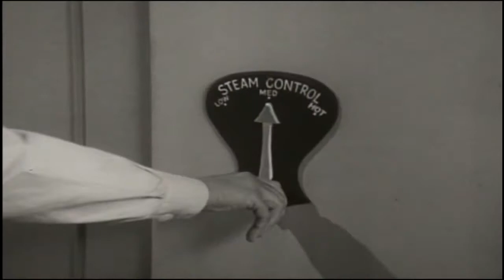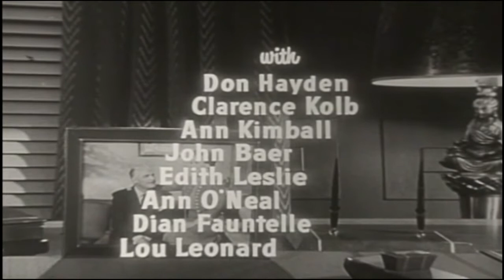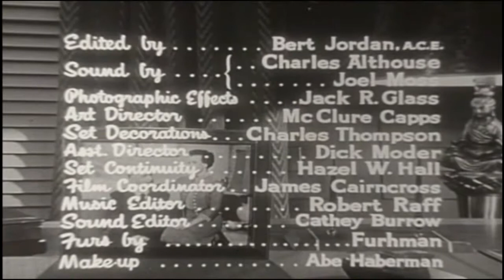My Little Margie 50s sitcom episode 71 of 88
This video has been restored and compiles under Public Domain and Derivative Works guidelines by Timeless Television. My Little Margie is an American television situation comedy starring Gale Storm and Charles Farrell that alternated between CBS and NBC from 1952 to 1955. The series was created by Frank Fox and produced in Los Angeles, California, at Hal Roach Studios by Hal Roach, Jr., and Roland D. Reed